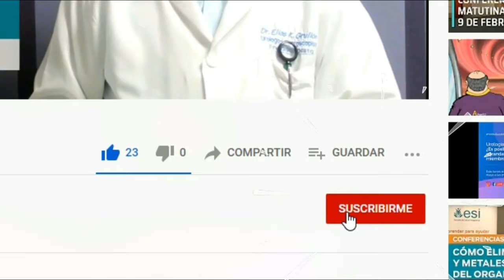¿CONOCIAS EL PEARLING/ GENITAL BEADING?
EL CONTENIDO AUDIO VISUAL ESTA HECHO CON FINES EDUCATIVOS CON EL PROPÓSITO DE INFORMAR SOBRE LOS AVANCES MÉDICOS